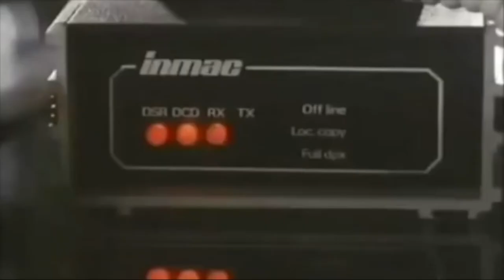Canal SlackJeff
Slackware, Programação em Shell Script e Hackerismo.